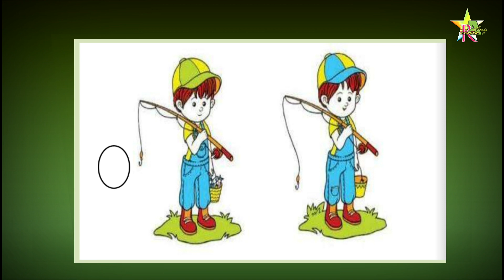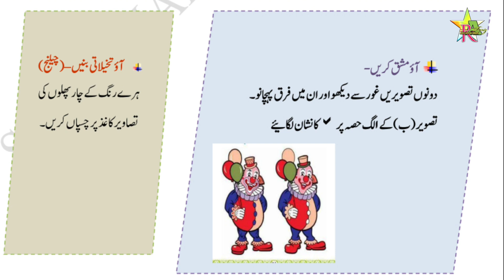Bridge Course | Class 2 | Urdu | Day 7 | Std 2 Bridge Course | برج کورس جماعت دوم اردو ساتواں دن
Bridge Course | Class 2 | Urdu | Day 6 | Std 2 Bridge Course | برج کورس جماعت  دوم اردو چھٹواں دن